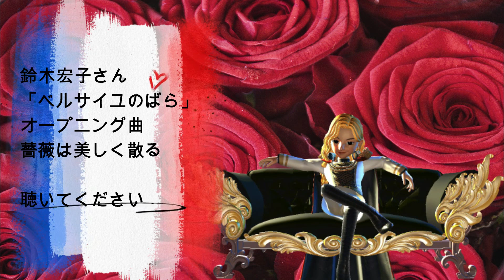薔薇は美しく散る【ベルサイユのばら・鈴木宏子】歌ってみた＊樹里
作詞：山上路夫／作曲・編曲：馬飼野康二
Y生さんからのリクエストです！
オスカルのコスプレができるなんて樹里は幸せでした♡
ベルばら大ファン（漫画・アニメ・宝塚など）の方、衣装や背景、小道具など、少しでも「違うよ！」というテイストのものがありましたら、申し訳ありません。
コメント欄にクレーム受け付けます😝

アニソン第一弾！
皆さんに楽しんでいただければ幸いです！

色んなジャンルの曲を楽しんで歌っております。
再生リストには「昭和ポップス」「平成ポップス」「英語曲」「子ども曲」と分けていますので、ご興味のある分野をお聴き下さい。